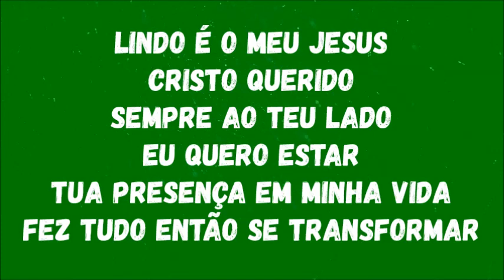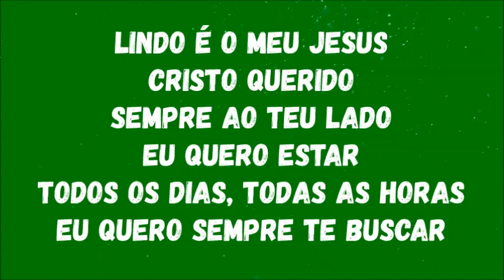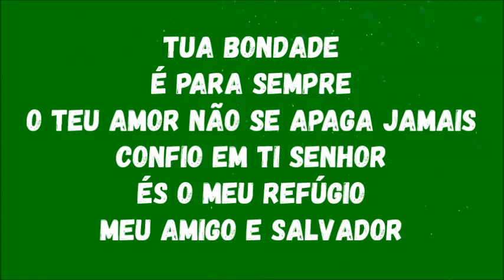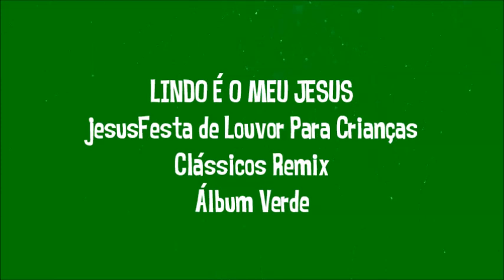9- LINDO É O MEU JESUS | Clássicos Remix para Crianças | ÁLBUM VERDE